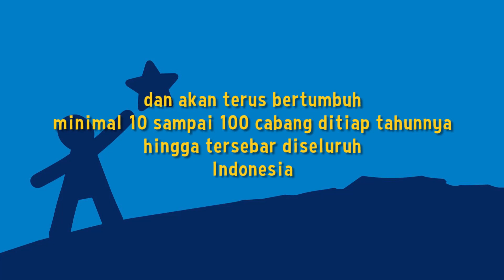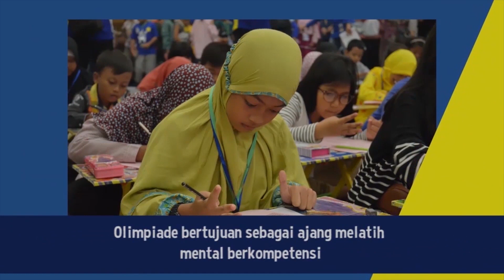Company Profile 2019 ACI (Ayo Cerdas Indonesia)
Ayo Cerdas Indonesia awalnya menggunakan brand Rumah Cerdas Indonesia atau sering disingkat dengan RCI.
Berdiri pada tahun 2006, didirikan oleh bapak Abdullah Mukhlis, ST.
ACI semula hanya mengembangkan satu produk kursus yaitu SEMPOA CERDAS sebagai produk utamanya yang sekarang berganti nama menjadi FINGERMATHICS,
selain program fingermathics ACI juga memiliki program lain yaitu ENGLISH RIGHT BRAIN (belajar bahasa inggris dengan otak kanan)

ACI Pusat  : Jln Wisma Tropodo blok U no 15 Waru Sidoarjo